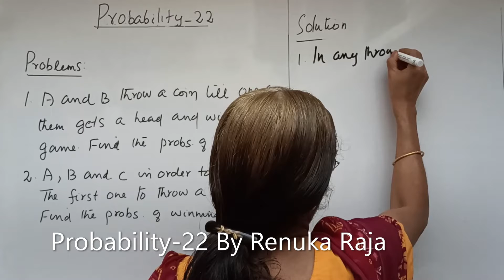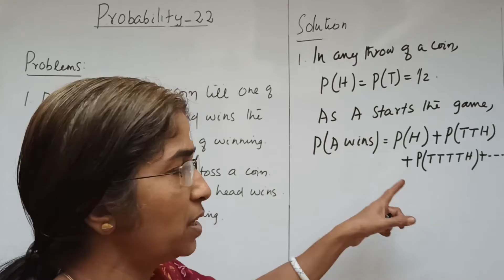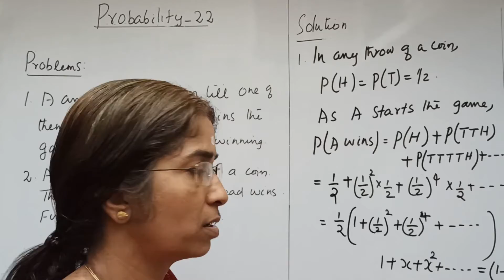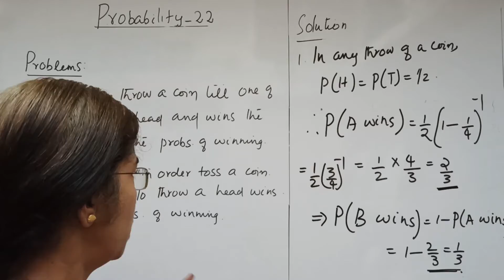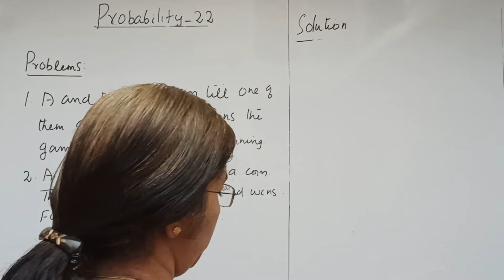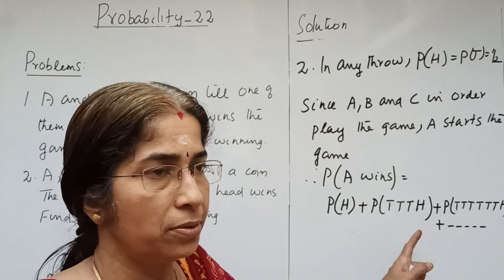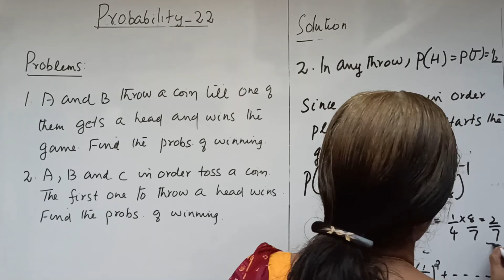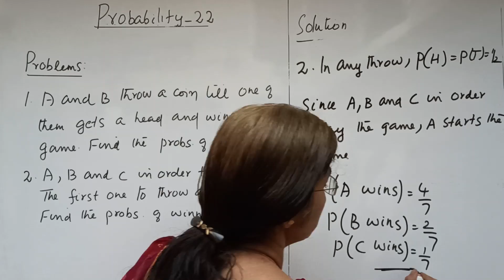Probability-22: Problems By Renuka Raja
Statistics: Probability-22: Problems By Renuka Raja, Sakthan Thampuran College of Mathematics and Arts, Thrissur on 14th November, 2020.